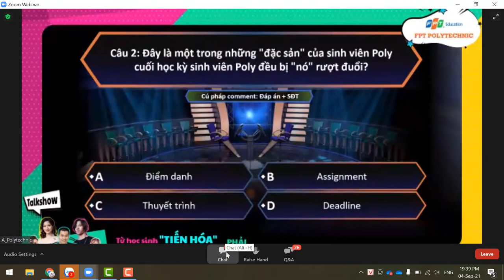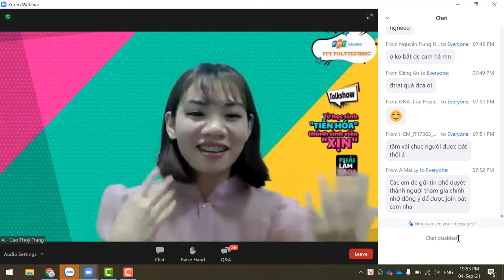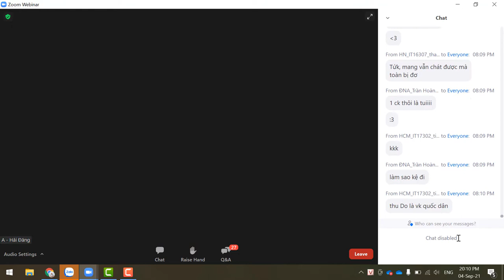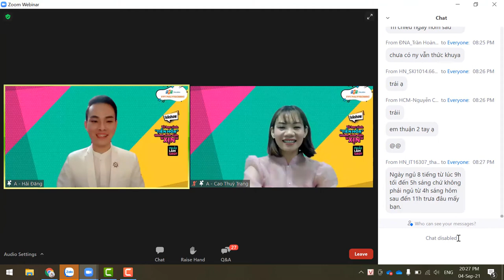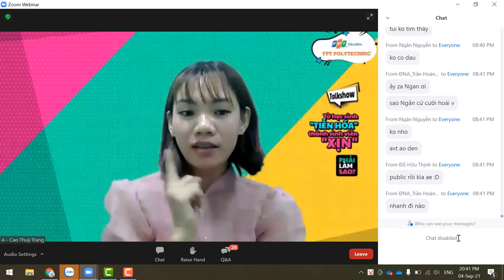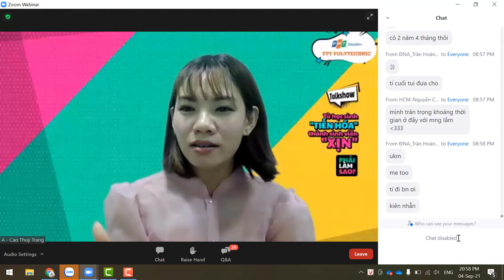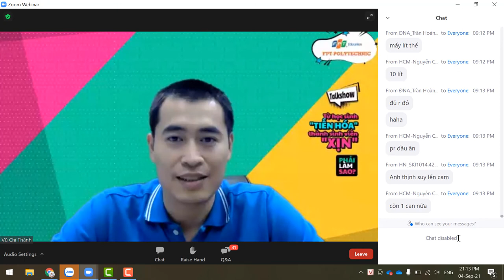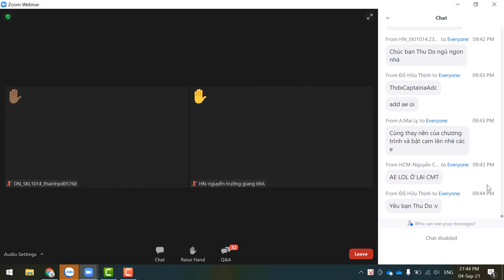Talkshow Từ Học Sinh Tiến Hóa Thành Sinh Viên Xịn Phải Làm Sao. Chia Sẽ Của Khách Mời Xịn Tại Fpoly